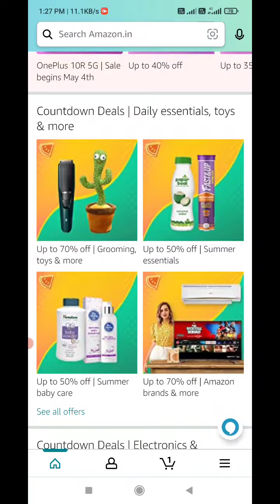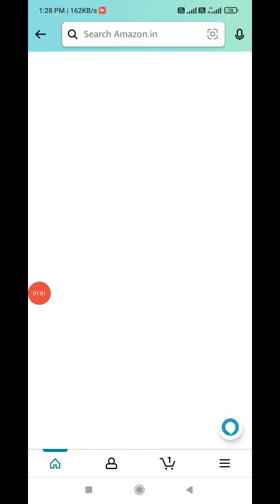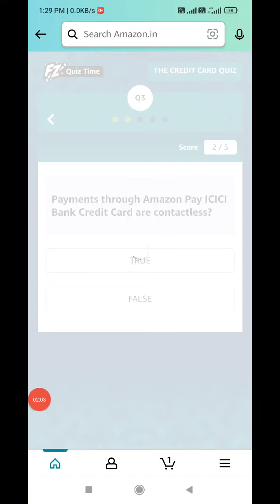Amazon The Credit Card Quiz Answers Today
amazon credit card quiz answer
amazon credit card quiz answers
amazon credit card quiz today answer
amazon credit card quiz today answers
credit card quiz
credit card quiz answer
credit card quiz answers
 credit card quiz today answer
credit card quiz today answers
credit card amazon quiz
credit card quiz amazon
amazon the credit card quiz
amazon the credit card quiz answer
amazon the credit card quiz answers
amazon the credit card quiz today answer
amazon the credit card quiz today answers
the credit card quiz
the credit card quiz answer
the credit card quiz answers
the credit card quiz today answers
the credit card quiz today answer
amazon august funzone carnival quiz
amazon august funzone carnival quiz answer
amazon august funzone carnival quiz answers
august funzone carnival quiz
august funzone carnival quiz amazon
august funzone carnival quiz answers
august funzone carnival quiz answer
amazon august funzone carnival quiz today answers
amazon august funzone carnival quiz today answer
august funzone carnival quiz today answer
august funzone carnival quiz today answers
amazon funzone carnival quiz
amazon funzone carnival quiz today answers
amazon funzone carnival quiz today answer
amazon funzone carnival quiz answer
amazon funzone carnival quiz answers
funzone carnival amazon quiz
funzone carnival amazon quiz answers
funzone carnival today answer
funzone carnival today answers
amazon funzone pictionary quiz
amazon funzone jackpot quiz
amazon funzone jackpot quiz today answers
amazon funzone jackpot quiz today answer
amazon funzone jackpot quiz answer
amazon funzone jackpot quiz answers
funzone jackpot quiz
funzone jackpot quiz answers
funzone jackpot quiz answer
amazon new game
amazon new quiz |
new game amazon |
new game on A amazon |
| today quiz | amazon today quiz |
Quiz Answers |
daily quiz answer | today amazon quiz answer | 01 Sep. quiz answer |
amazon today 01 September answers